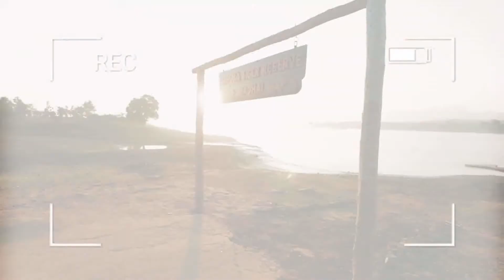อินเดีย ตอนที่ 8 (6 ต.ค.61)